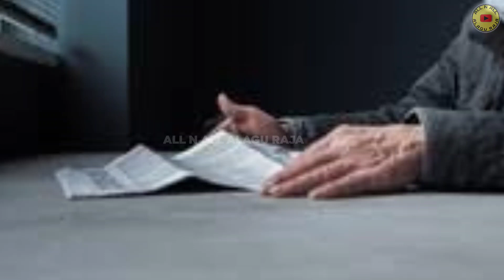😱 வாழ்நாளில் எல்லோரும் ஒரு முறையாவது இந்த கதையை கேட்க வேண்டும் 😱 | STORY ABOUT LORD YAMA DHARMA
✅Interesting story about Lord Yama Dharmaraj !

✅Everyone should listen this story once in their lifetime. Very interesting story about Yama Dharmaraj and there is a message left behind the story.